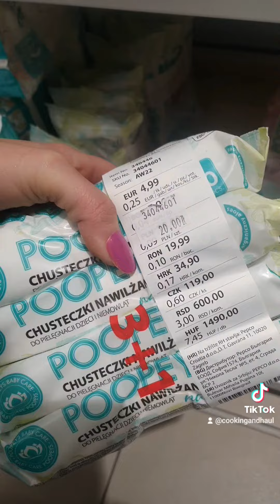co warto kupić w pepco ?